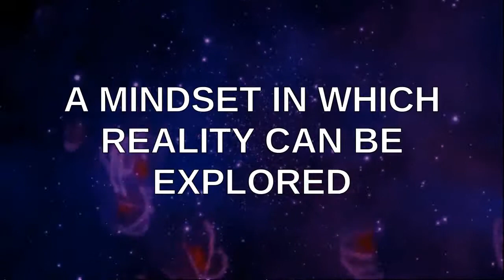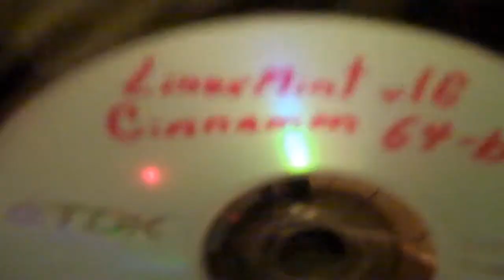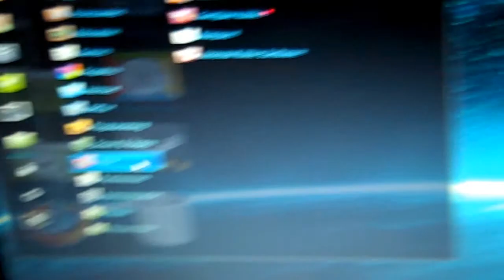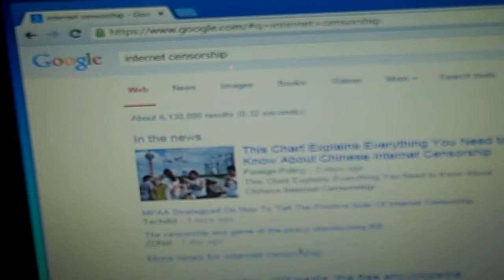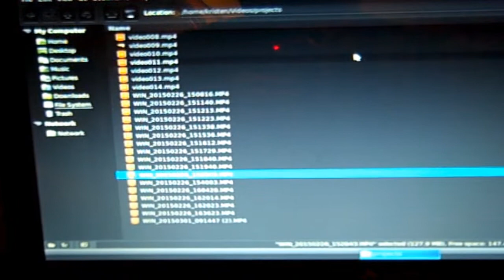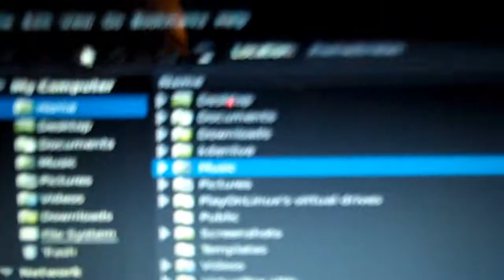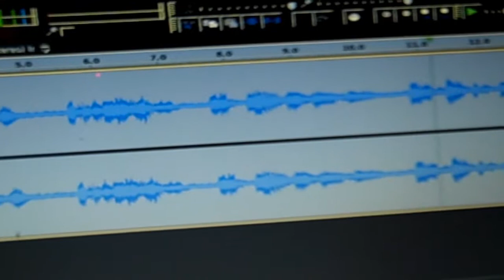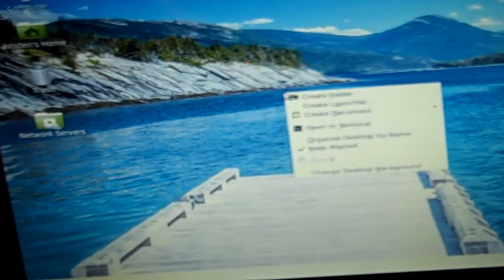PSEC - 2015 - Installing LinuxMint v16 x64 for Kristen on Gateway Laptop [hd 1280 x 720]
ABOUT: In this episode of "Paradigm Shift - An Educational Comedy" that we have titled as "PSEC - 2015 - Installing LinuxMint v16 x64 for Kristen on Gateway Laptop" -- Dave Kelso (Time Warrior) has upgraded Thinking Kristen's laptop to Linux Mint v16 x64. This video shows some of the desktop features of the Cinnamon Desktop Environment and powerful softwares that illustrate the beauty of free and open source software. These softwares include: Kdenlive (video editor, comparable to sony vegas pro), Audacity (audio editor, comparable to adobe audition), VirtualBox (virtual machine software, comparable to vmware),GIMP (graphics editor, comparable to adobe photoshop) and more!

Participants List: Dave Kelso (Time Warrior), Thinking Kristen
Applicable Hashtags

deviantART Journal: Unavailable.
deviantART Video: Exceeds 20min Limit.